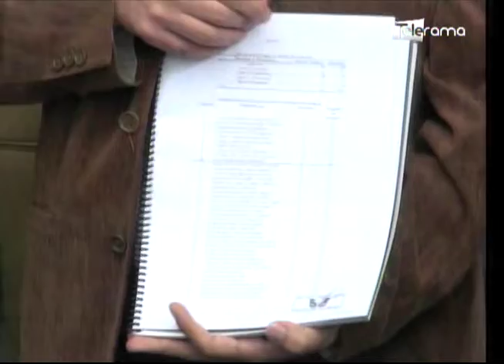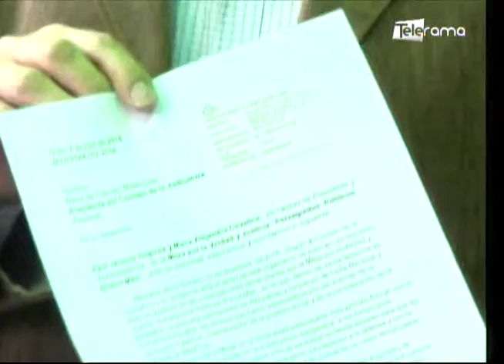Piden suspensión de jueces denunciados por la mesa por la verdad y la justicia